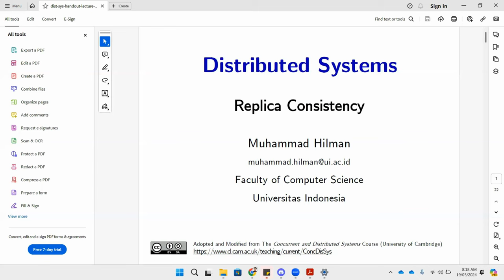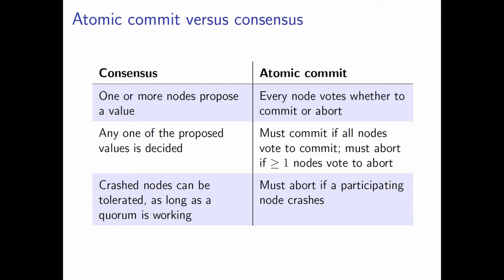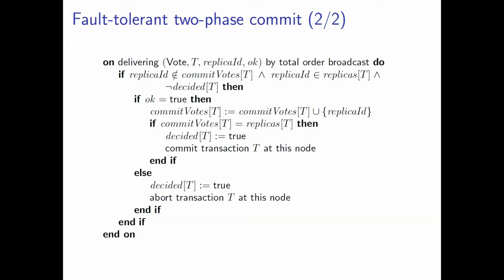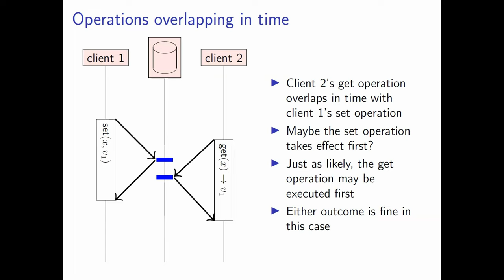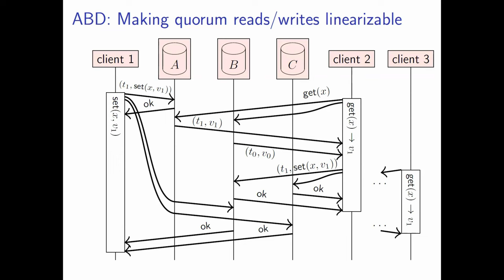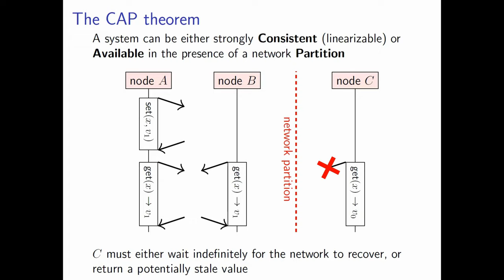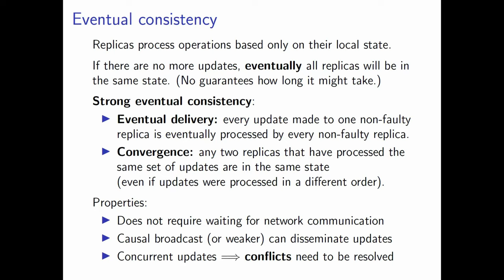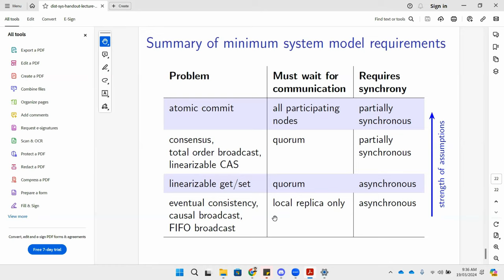Consistency - Tue 19 Mar 2024